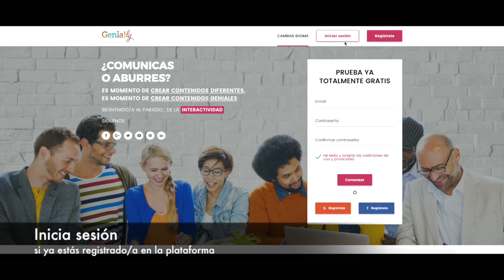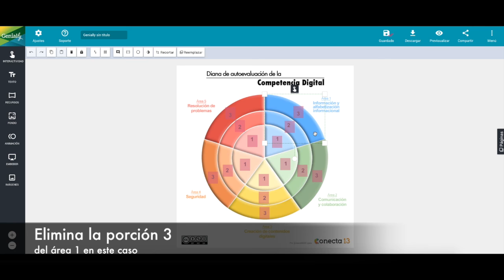Diana tutorial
Diana de Autoevaluación. Tarea de dinamización del MOOC Enseñar y evaluar la Competencia Digital, 4ª edición.